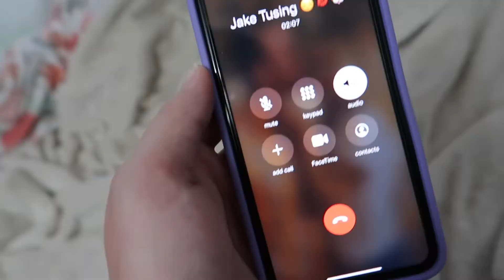drive with me while I rant about stuff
hiii guys
welcome to todays vlog
I talk about my thoughts on the 2019 YOUTUBE REWIND... and also HSM the musical the series... I LOVE IT
which one?? watch and find out lol GOTCHA
im so funny
hehe
okay idk what im saying so goodbye see you in my next video
byeee

my thoughts on the 2019 YOUTUBE REWIND...

★ social media ★
🌙dote : @emilymariehalee

age - 18
height - 5'4